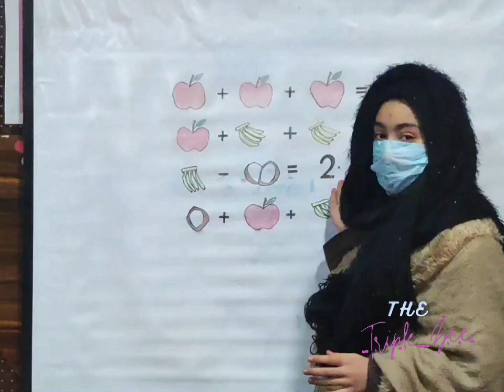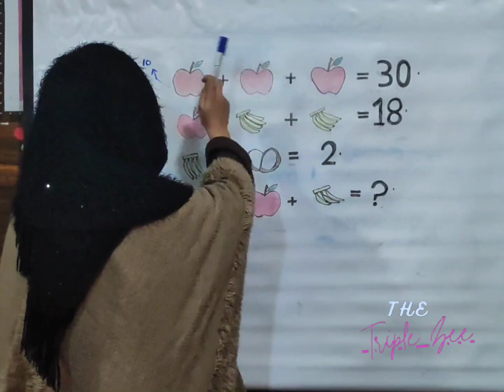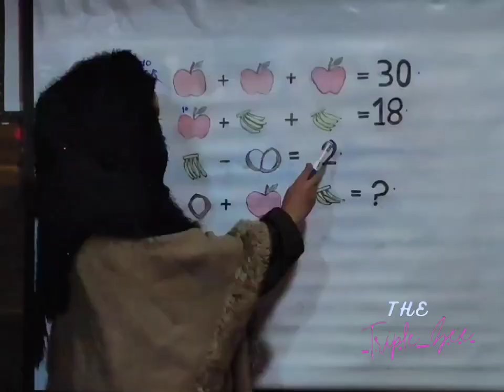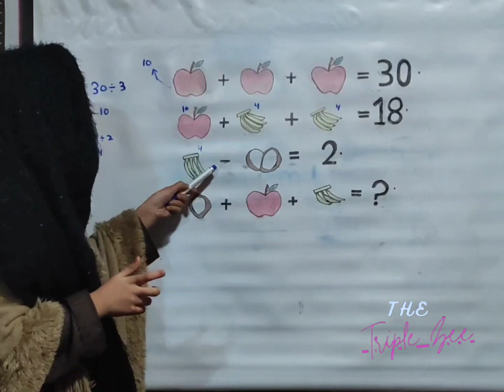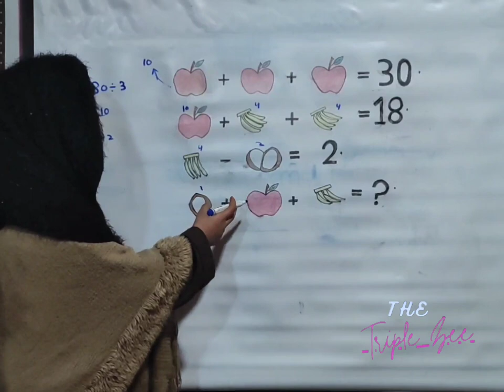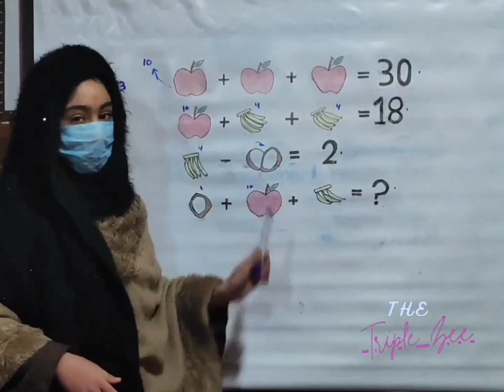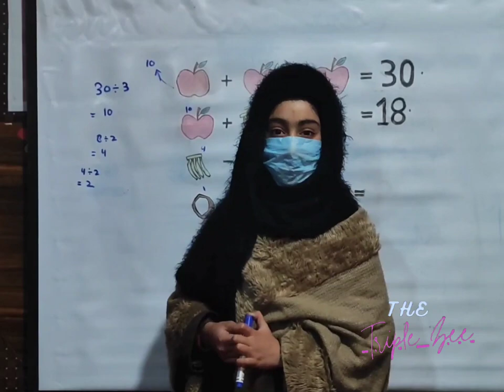Best Study Tricks..❤️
How to solve Competitive Tricky Brain Teasing Questions..❓physics